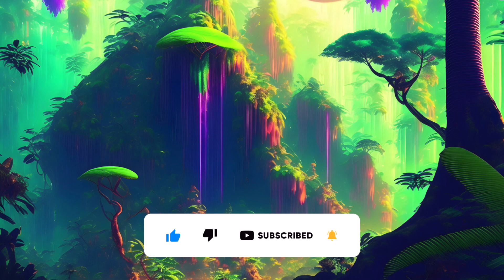Rainforest Drums | Chilled-Out Polyrhythms and Jungle Ambience | 1-Hour Mix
These rhythms are inspired by the polyrhythmic and polymetric Gahu drumming style of West Africa. Traditionally, Gahu is performed by an ensemble playing drums, shakers, bells, and rattles. Different rhythms and meters are layered together, creating a rich and intricate sound that is both powerful and mesmerizing, as well as constantly evolving.